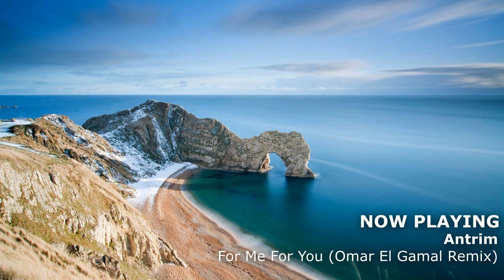Hernan Cattaneo Resident 128 · 19-10-13 [720p]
TRACKLIST

Part 1:
Applescal & Ryan Davis - Creatures (Mehmet Akar's Deeper Underground Remix)
Marcelo Vasami - Zeit
Niko Mayer - Last House in BsAs (Original Mix)
Alex Niggemann - Boujuma (Matthias Meyer Remix)

Part 2:
Progress Inn - Corrupt
Autim - Mission Control (Nick Robson Remix)
Antrim - For Me For You (Omar El Gamal Remix)
Navid Mehr - No ego